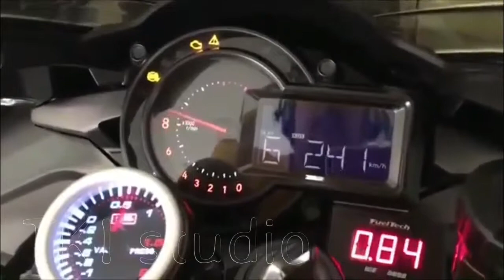TEST Kawasaki Ninja TURBO H2R